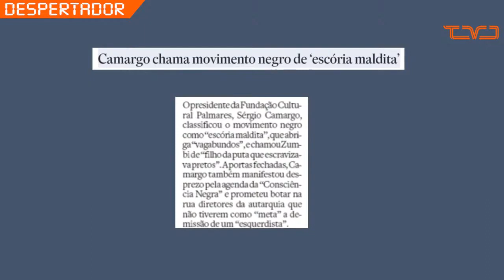Movimento negro é "escória maldita", diz presidente da Fundação Palmares, Sérgio Camargo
O presidente da Fundação Cultural Palmares, Sérgio Camargo, classificou o movimento negro como “escória maldita”, que abriga “vagabundos”, e chamou Zumbi de “filho da puta que escravizava pretos”.

A portas fechadas, Camargo também manifestou desprezo pela agenda da “Consciência Negra”, se referiu a uma mãe de santo como “macumbeira” e prometeu botar na rua diretores da autarquia que não tiverem como “meta” a demissão de um “esquerdista”.

💡 ACESSE JÁ!

💡 APOIE O JORNALISMO INDEPENDENTE!